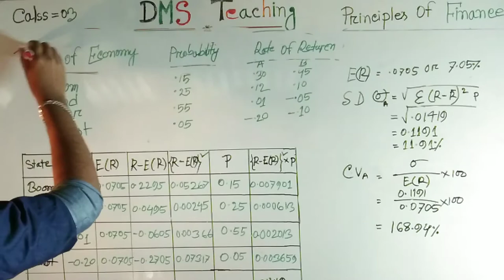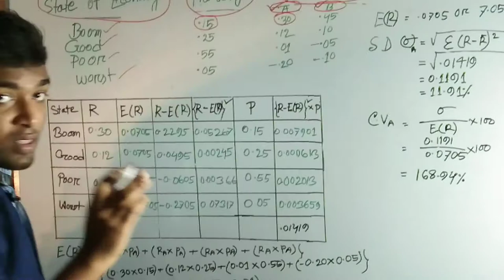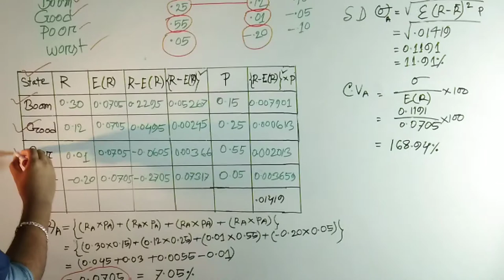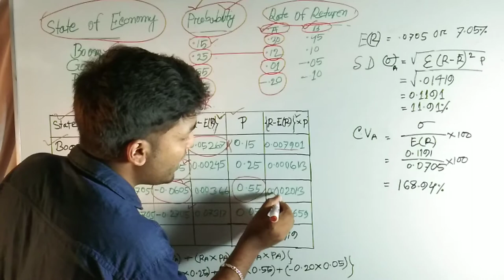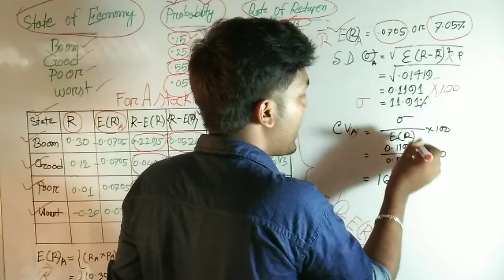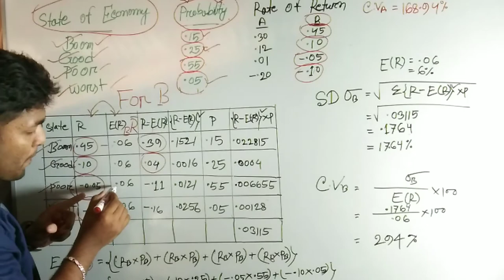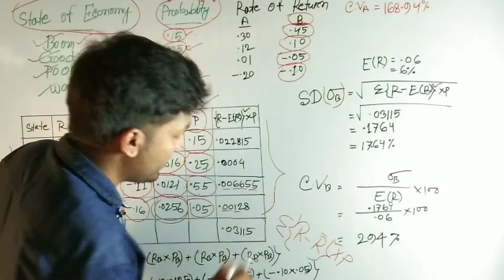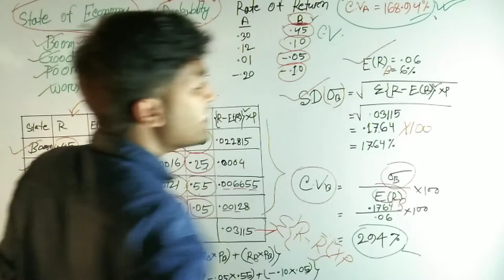Risk and return math solution class_3 .(principles of finance)||BBA 1st year & 2nd year MBA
Risk and Return অথাৎ ঝুঁকি ও আয়!!

এই অধ্যায় টি  @Principles of  Finance[ BBA 1st year(Accounting Dep.) and BBA 2nd year(Management Dep.)]

এবং

@Financial Management
[BBA 3rd year(Accounting Dep.) And BBA 4th year(Management Dep.)]
এই উভয় সাবজেক্টস এর জন্য গুরুত্ববহ!

এই অধ্যায় থেকে "সি-পার্টে" ১০ মার্কসের প্রশ্ন হয়ে থাকে!!

আজকে এই অধ্যায়ের ব্যসিক এবং ফর্মুলা অথাৎ যাবতীয় সূত্র নিয়ে আলোচনা করা হয়েছে!!

শিক্ষার্থী বন্ধুরা! যদি তোমরা মন দিয়ে ভিডিও ক্লাসটি বুঝতে পারো তবে নিশ্চিতরুপে এই অধ্যায়ের ম্যাক্সিমাম উত্তর করতে পারবে!!

 ★★এই অধ্যায়ের এটি আমাদের ২য় ক্লাস,যেখানে অংকের সমাধান করা হয়েছে।

★★আমাদের ১ম  ক্লাসে Risk and Return basic formula আলোচনা করা হয়েছে। যদি ক্লাস টি মিস করে থাকেন অবশ্যই দেখে নিবেন।

আমাদের অন্য ক্লাসটি দেখার আমন্ত্রন রইল!!

যেকোনো প্রয়োজনে আমাদের ভিডিও এর কমেন্ট সেকশনে কমেন্টের মাধ্যমে জানতে পারো!

অথবা আমাদের ফেসবুক পেজে  আমাদের সাথে যোগাযোগ করতে পারো!!

DMS Teaching পরিবারের পক্ষ থেকে সবাই ধন্যবাদ !!